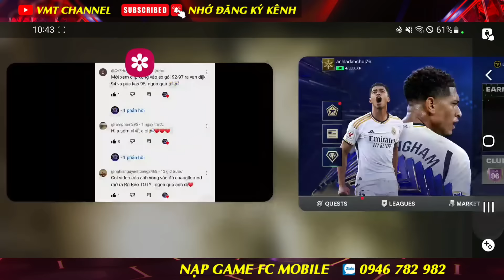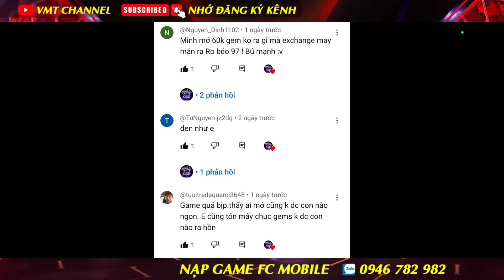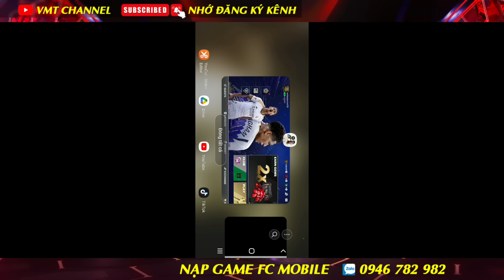DÙNG 100K GEMS TIẾP TỤC MỞ PACK SỰ KIỆN TOTY VÀ EA ĐÃ ĐỘ... QQ !!! | FC MOBILE